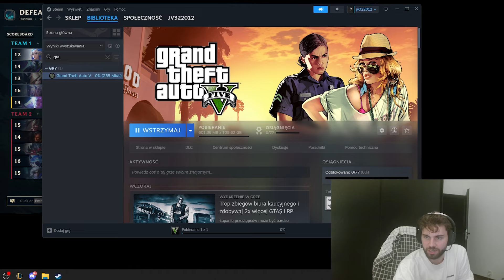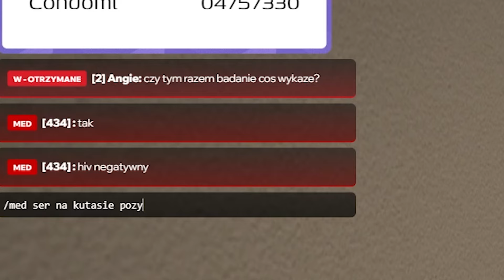PIERWSZE STARANIA O ŻÓŁTE PAPIERY CONDOMI ROCCHETTI *5CITY*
Montaż: ooomarcinek